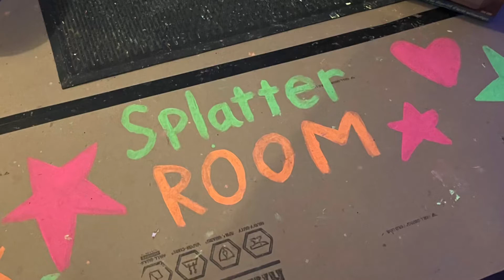Paint Splatter Room in Birmingham Alabama Date night ideas 2021 Date night fun DIY art couples date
Date night Paint splatter Room in Birmingham Alabama. While searching for things to do in birmingham alabama, I stumbled across this fun place. It is definitely an activity to put on your Couples date ideas list. so much fun.